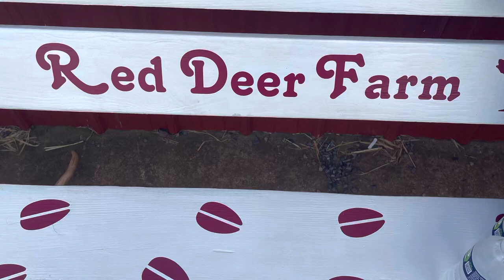Rolling Hills Red Deer Farm “Big Bucks” Tractor Tour, just outside Knoebels. Catawissa Tourism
Paypal for donations All the years going to KNoebels Amusement Park, I never new about this Gem 10 minutes down the road from the park.  This is a farm dedicated to the raising and educating visitors on Red Deer.  Rolling Hills Red Deer Farm which is just outside Knoebels and the town to Catawissa.  You go on an hour tractor ride in a hay wagon to see and feed Red Deer.  You first feed the Cows and the babys and then you go to wear the Big Boys are all the Bulls.  This was awesome, Just something else to check out while you visit the area.

They also sell a selection of beef Jerky as well as Venison.

Information:
Rolling Hills Red Deer Farm
63 Pinnacle Dr
Catawissa PA 17820